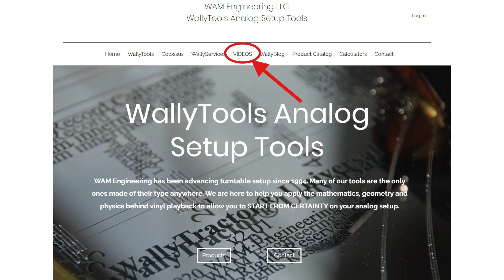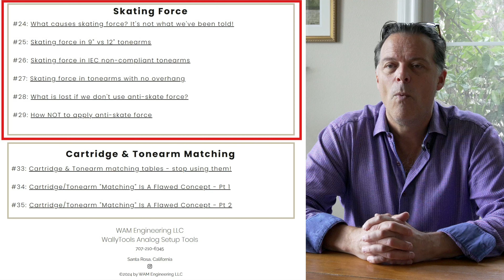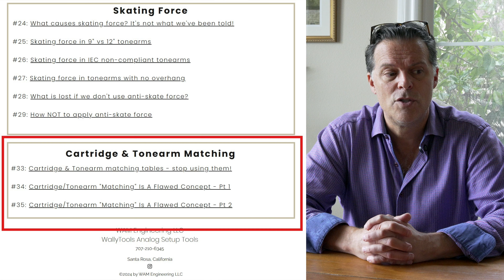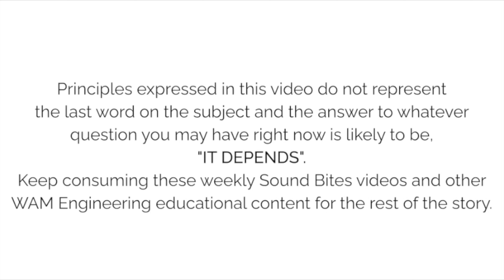Sound Bite #51: Our Top Educational Videos & The Ones We Haven't Made Yet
• The two BASIC and essential WallyTools setup tools are the WallyTractor and WallySkater